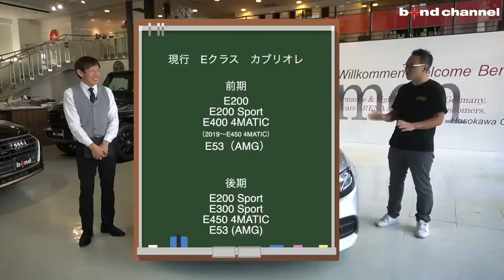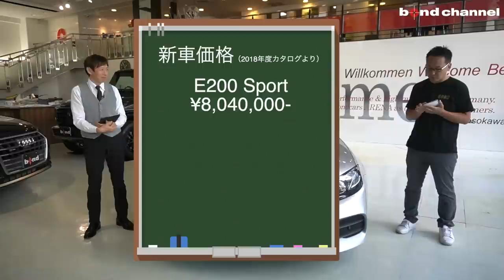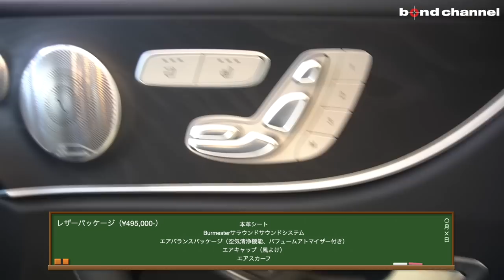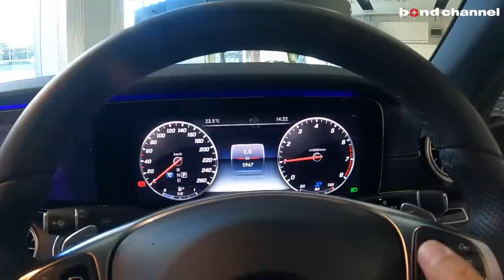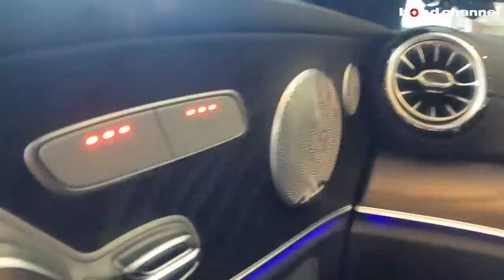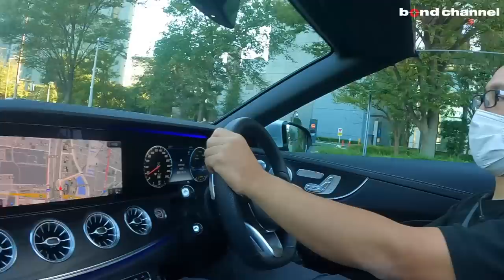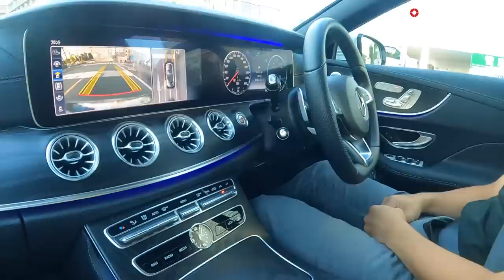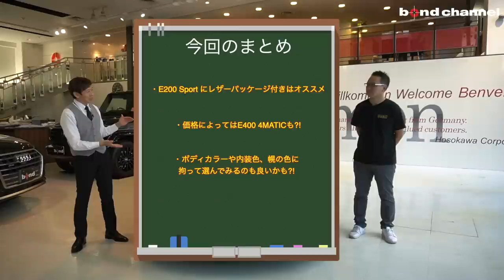【bond cars Arena】E200 カブリオレSportとE400 カブリオレ 4MATICの違いを調べました【車両紹介】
Chapters
00:00 外装紹介
09:15 トランク紹介
11:22 内装紹介
19:13 エンジンルーム紹介
20:15 灯火類・排気音紹介 ルーフ開閉
22:48 試乗

レザーパッケージ/レーダーセーフティパッケージ/Burmesterサラウンドなど充実装備♪♪

E200Cabriolet Sports

グレード E200カブリオレスポーツ
型式 RBA-238442C
ハンドル 右
カラー シルバー
保証 あり
修復歴 なし

【E200Cabriolet Sports】
　◆直列4気筒DOHCターボ
　◆電子制御式9速AT

　◆レザーパッケージ（49.5万円）
　　●本革シート（ステッチ入り）●Burmesterサラウンドサウンドシステム
　　●エアバランスパッケージ●エアキャップ●エアスカーフ
　◆メタリックペイント（9.1万円）

【CabrioletSports標準装備】
　◆LEDヘッドライト
　◆AMGスタイリングパッケージ
　　●フロントスポイラー●サイド＆リアスカート
　◆AMG19インチアルミホイール
　◆ステンレスアクセルペダル

　　●アクティブステアリングアシスト
　　●アクティブエマジェンシーストップアシスト
　◆パーククトロニック
　◆360カメラシステム
　◆12.3インチコックピットディスプレイ(メーターパネル）
　◆COMANDシステム
　　●12.3インチワイドディスプレイ●HDDナビゲーション
　　●地デジ●Bluetoothオーディオ●メディアインターフェイス（USB）
　◆ETC2.0対応車載器

　5年目でお支払プランを再検討して戴く事も1案ですがその他時期でも